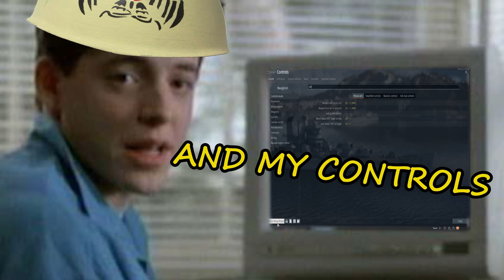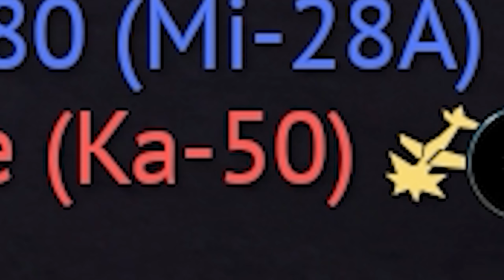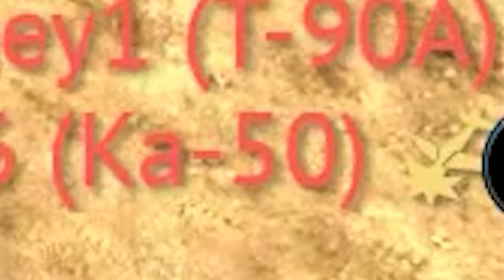This is why HELICOPTERS CAN'T SLEEP AT NIGHT (War Thunder Drone Age)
Today I'll be mainly playing with  scout, and strike drones (UAV's) recently added in War Thunder "Drone Age" major update.
Scout drones can be launched from any high tier light tank (researchable module). Strike Drones require 750 spawn points (similar to nuke bomber) to launch.

We'll try to find out can you destroy a  helicopter with the  scout UAV?

War Thunder  Ground Realistic Battles Top Tier Drones  gameplay
with Italian Centauro Wheeled Light Tanks.

                                    Intro:  Night Rider 87 - Warzone

                       Background:  Oliver Dodge - Doozy - Instrumental Version
                                               Going Equals Winning - Magnus Ringblom
                                               Just Say the Words - The New Fools
                                               Galaga - Rijko
                                               La Belle Jolie - Trabant 33
                                              Out of Left Field - The New Fools

  War Thunder Age of Drones  Update added new Drones mechanic.  Orion ,Wing Loong 1, MQ-1 Drones were added to War Thunder ground battles in Age of Drones update. USS Alaska, Andrea Doria, su-25 frogfoot, mirage 2000, Skink, VK 30.02 (M) are few of the  newest vehicles added in Age of Drones update. War Thunder is a free-to-play vehicular combat multiplayer video game developed and published by Gaijin Entertainment. War thunder ground realistic battles gameplay. War Thunder is tank simulator game similar to World of Tanks(WOT), but with more realistic mechanics. Italian Centauro gameplay
It has a cross-platform format for Microsoft Windows, macOS, Linux, PlayStation 4, Xbox One, PlayStation 5, Xbox Series X, Xbox Series S, and Shield Android TV.